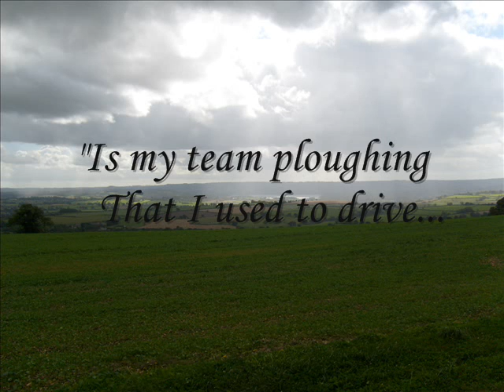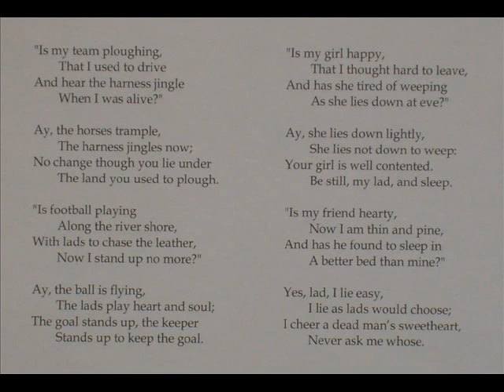Song from "A Shropshire Lad": George Butterworth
Song from "A Shropshire Lad". Music by George Butterworth (arranged for piano by Lesley Pincus), poem by E.A. Housman